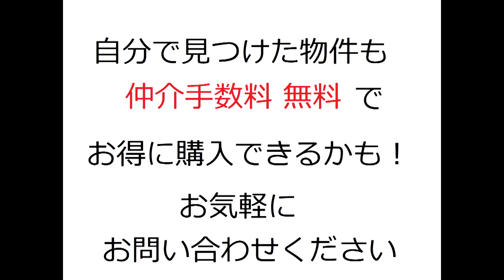カーサ東三国・中古マンション・リフォーム済み・仲介手数料無料・淀川区宮原5-3-55・20200302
名称：カーサ東三国（リフォーム済みマンション）
所在地：淀川区宮原5-3-55